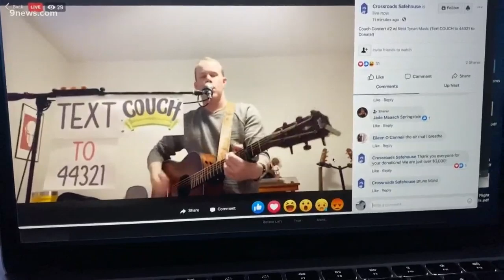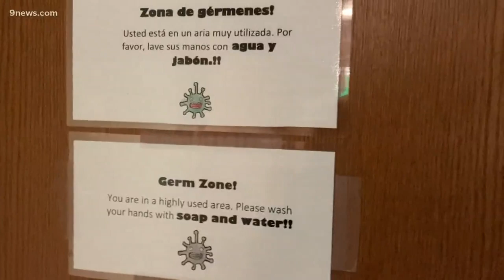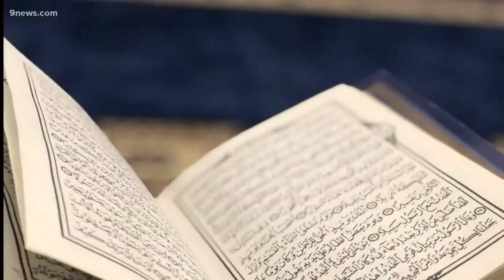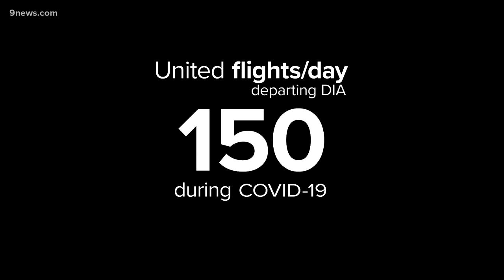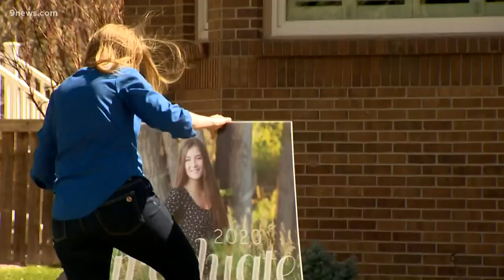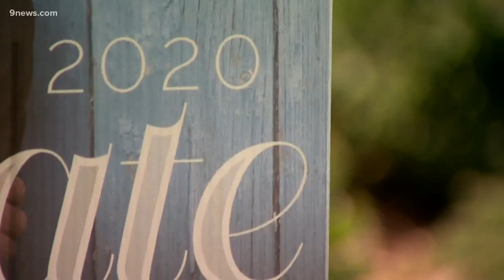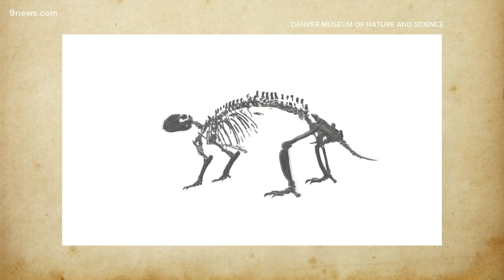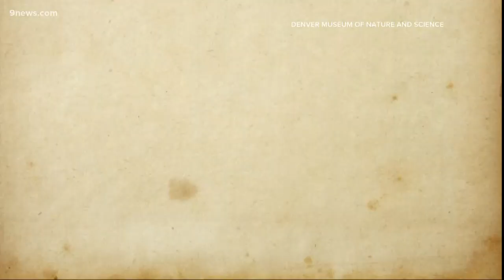ICYMI: A muralist paints it forward and the story behind a 'crazy beast'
We're looking at some of the important, fun and interesting stories from the last week in what we're calling, ICYMI (in case you missed it).

9NEWS (KUSA) is located in Denver, Colorado.